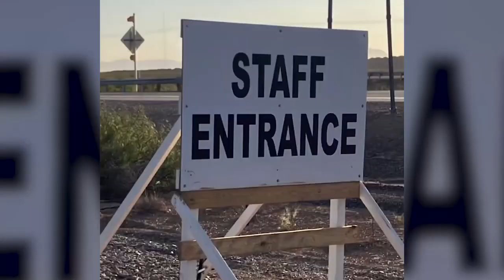Deportations resume as US asylum seekers continue to flee Venezuela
Many asylum seekers are from Venezuela, a country that has struggled with an economic crisis causing severe food and medicine shortages, widespread unemployment, and violent crime.